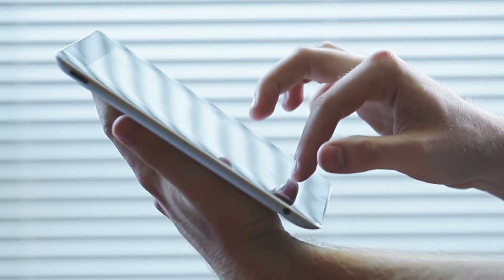कसम तेरे प्यार की सीरियल से मशहूर अभिनेता शरद मल्होत्रा का यह है पहला प्यार और आखरी प्यार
title-Kasam tere pyaar ki serial actor Sharad Malhotra pahla pyar aakhri pyar.

 When the serial "Kasam Tere Pyaar Ki" is named, then the actor "Sharad Malhotra" will also be remembered, who played the role of "Rishi" in the show, whose first and last love was only "Tannu" whom he loved.  He played the character of the lover well.

 But friends, you know about Sharad Malhotra's reel life first and last love, but do you know about his real life first and last, who was his first love and who will be the last forever in his life  Has settled

So, in this video of our day, we are going to tell you about their first and last love. .

 Like everyone else, the first and last love has come in the life of actor "Sharad Malhotra", but his first love was some other girl with whom his love story could not be fulfilled, and his last love is another girl whom he  Has given a permanent place in his life.

 Then first let's know about his first love and tell you that his first love was none other than the TV actress "Divyanka Tripathi", while he became the first love in her life, she met him in the year 2003 serial "  Banu Main Teri Dulhan was on the set where actor Sharad Malhotra was seen playing the role of "Sagar Pratap", while Divyanka Tripathi played the role of "Vidya Sagar", both initially talking to each other.  Did not like but when the film was filmed many romantic scenes between the two, they fell in love, Dhir slowly grew deeper and both dated each other for 8 years after which Divyanka  She wanted to marry him, so she also gave him marriage proposal, but he rejected that proposal, saying that he does not want to get married right now, he wants to make his career first, but he ends his relationship with them  Diya and after some time she married someone else, thus Divyanka Tripathi, who became her first, got her last love.  Su could not be made.

 After her breakup with Divyanka, her affair actress was also with "Pooja Bisht" but she was not perfect for them, so she had a breakup with them, after which "Ripsi Bhatia" came into her life, who is her sister's friend.  He had got them to meet, after which both of them always talked via phone and while talking on the phone, both of them decided to get married, thus becoming their third love in their life, Ripsi got her last  She decided to make love and married him in the year 2019, after all, she had made her last love, after which she did not have any heart to feel for anyone but the Ripsy, and just kept her as her last love.  In this way, today they have spent a full year with them and even today they are living a happy life with them.

 Let me tell you that Sharad Malhotra's wife is a fashion designer by profession.

 So friends, did you like Sharad's pair more with their first love, or with the last love, you must tell us your opinion by commenting in the comment box, and also to know such spicy news related to the TV industry, you  Do not forget to subscribe to the channel.